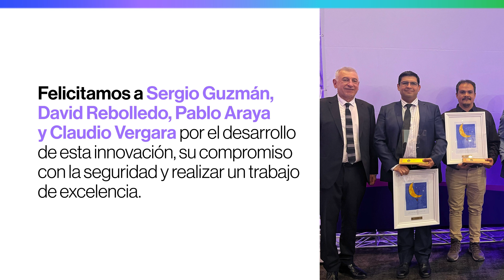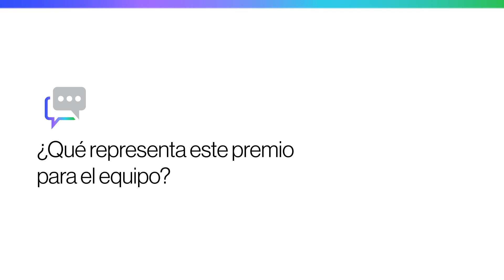ROV destacó en la 24ª versión de la ceremonia de Distinción Nacional en Prevención IST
Nuestro equipo de la subgerencia de Transmisión SIC recibió el reconocimiento "Aporte Destacado en Prevención" entregado en la 24ª versión de la ceremonia de Distinción Nacional en Prevención IST.

Te invitamos a conocer el ROV, un prototipo que monitorea y analiza en tiempo real espacios confinados y emergencias. Esto permite garantizar la seguridad de las personas y de nuestras instalaciones.

¡Felicitaciones Sergio Guzmán, David Rebolledo, Claudio Vergara y Pablo Araya por poner la seguridad primero!